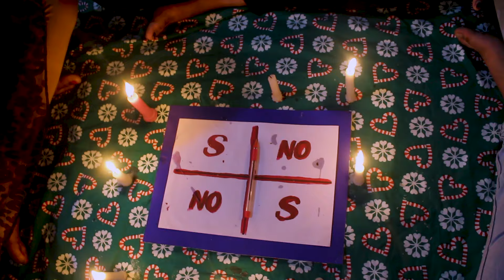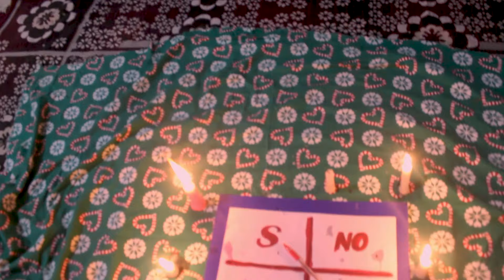New Horror web series S R NO-2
New Horror web series S R NO-2 ಧರ್ತಿ ಪಿಚ್ಚರ್ಸ್.
ರಾವನ್ ಪ್ರೊಡಕ್ಷನ್ ಅರ್ಪಿಸುವ New Horror web series S R NO-2  ದಾವಣಗೆರೆಯ ಮಕ್ಕಳು ಪ್ರಥಮ ಪ್ರಯತ್ನದ ಈ ವಿಡಿಯೋ  ತಮ್ಮೆಲ್ಲರ ಸಹಕಾರದೊಂದಿಗೆ ಮಕ್ಕಳನ್ನು ಪ್ರೋತ್ಸಾಹಿಸಿ. ದಯಮಾಡಿ ನಿಮ್ಮ ಸ್ನೇಹಿತರು ಹಾಗೂ ಬೇರೆ ಗ್ರೂಪಿಗೂ ಲಿಂಕ್ ಅನ್ನು ಶೇರ್ ಮಾಡಿ ಧನ್ಯವಾದಗಳು 🙏🙏🙏